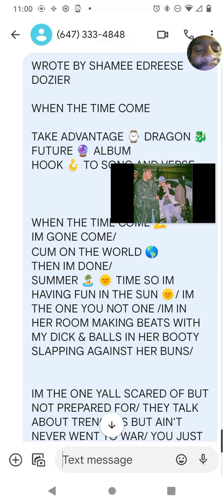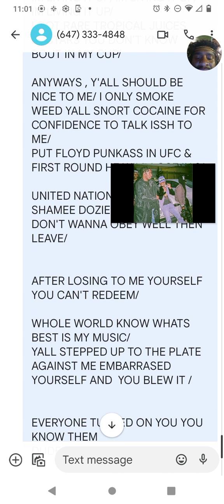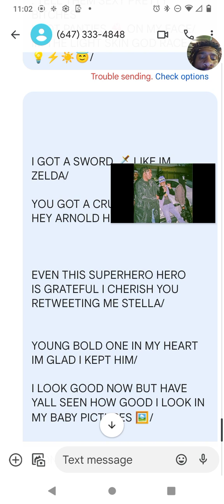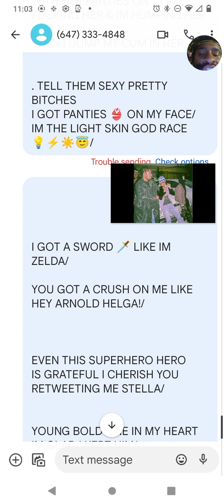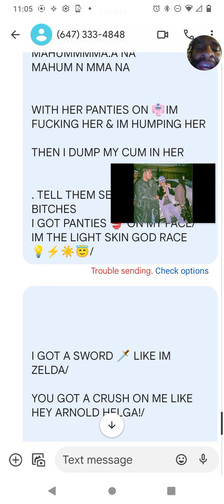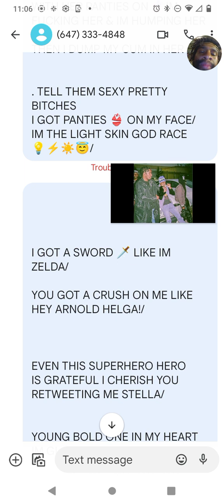SHAMEE DOZIER -WHEN THE TIME COME (TAKE ADVANTAGE ⌚ DRAGON 🐲 FUTURE 🔮 ALBUM AUGUST 26,2023)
WROTE BY SHAMEE EDREESE DOZIER

WHEN THE TIME COME

TAKE ADVANTAGE ⌚ DRAGON 🐉FUTURE 🔮 ALBUM
HOOK 🪝 TO SONG AND VERSE

SONG LYRICS BELOW

IM GONE COME/
CUM ON THE WORLD 🌎
THEN IM DONE/
SUMMER 🏝️ 🌞 TIME SO IM HAVING FUN IN THE SUN 🌞/ IM THE ONE YOU NOT ONE /IM IN HER ROOM MAKING BEATS WITH MY DICK & BALLS IN HER BOOTY SLAPPING AGAINST HER BUNS/

IM THE ONE YALL SCARED OF BUT NOT PREPARED FOR/ THEY TALK ABOUT TRENCHES BUT AIN'T NEVER WENT TO WAR/ YOU JUST ANOTHER RAPPER STEALING MY STYLE I SEEN IT ALL BEFORE/
NOT FOOLING US WE SEEN IT ALL BEFORE/

IM LIVING IT UP, IM LIVING IT UP, IM LIVING IT UP/
I GOT RARE TROPICAL JUICES NECTARS YOU DON'T KNOW BOUT IN MY CUP/

ANYWAYS , Y'ALL SHOULD BE NICE TO ME/ I ONLY SMOKE WEED YALL SNORT COCAINE FOR CONFIDENCE TO TALK ISSH TO ME/
PUT FLOYD PUNKASS IN UFC & FIRST ROUND HE WILL LOSE IN 3/

UNITED NATIONS TELL Y'ALL ITS SHAMEE DOZIER PLANETS YALL DON'T WANNA OBEY WELL THEN LEAVE/

AFTER LOSING TO ME YOURSELF YOU CAN'T REDEEM/

WHOLE WORLD KNOW WHATS BEST IS MY MUSIC/
YALL STEPPED UP TO THE PLATE AGAINST ME EMBARRASED YOURSELF AND  YOU BLEW IT /

EVERYONE TURNED ON YOU YOU KNOW THEM
DUDES YOU WITH
MONEY SAFE BUT I CAN BE
FOOLISH WITH IT/
& COUNTING
IT'S JUST GONE KEEP COMING IN/

I MADE IT LOGICAL
I DON'T KNOW YOU BUT I DO KNOW
KIM POSSIBLE /

SHE SAY
DISNEY PLANET IS NEXT WHERE I SHOULD GO/

Pretty pussy please

I GOT A SWORD 🗡️ LIKE IM ZELDA/

YOU GOT A CRUSH ON ME LIKE HEY ARNOLD HELGA!/

EVEN THIS SUPERHERO HERO IS GRATEFUL I CHERISH YOU RETWEETING ME STELLA/

YOUNG BOLD ONE IN MY HEART IM GLAD I KEPT HIM/

I LOOK GOOD NOW BUT HAVE YALL SEEN HOW GOOD I LOOK IN MY BABY PICTURES 🖼️/

MAHUMMMMA NA
MAHUMMMMA.A NA
MAHUM N MMA NA

WITH HER PANTIES ON 👘IM FUCKING HER & IM HUMPING HER

THEN I DUMP MY CUM IN HER

. TELL THEM SEXY PRETTY BITCHES
I GOT PANTIES 👙 ON MY FACE/
IM THE LIGHT SKIN GOD RACE   💡⚡☀️😇/